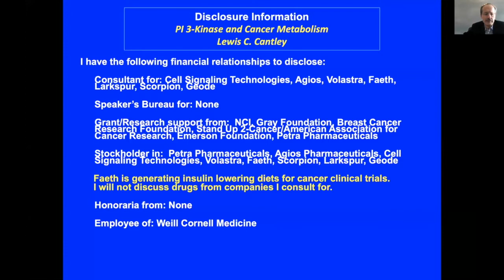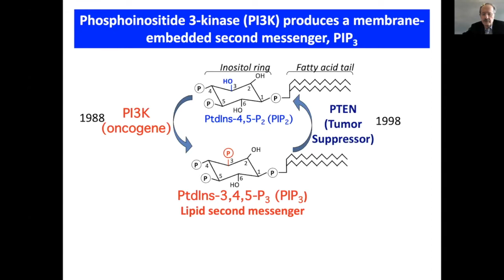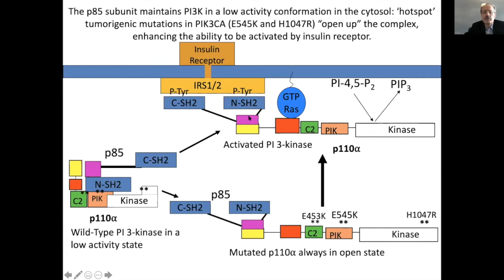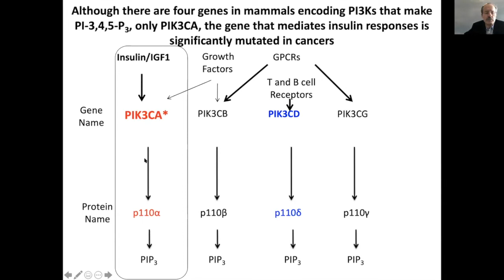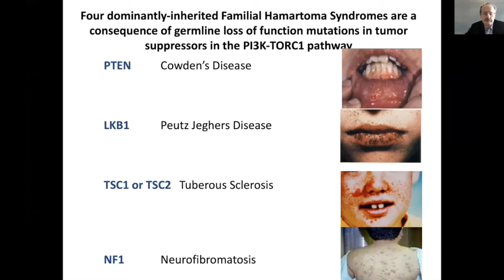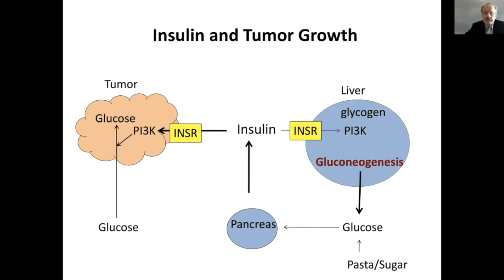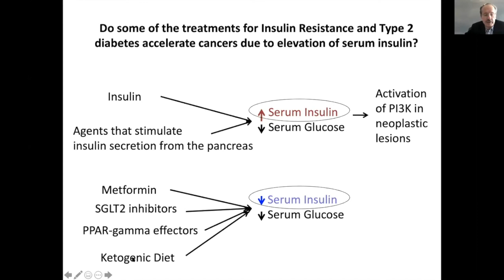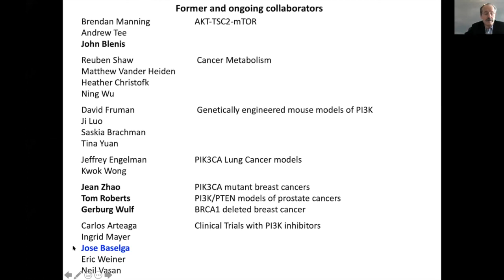Lewis Cantley - University of Illinois Cancer Center Distinguished Lecture - 3 31 21